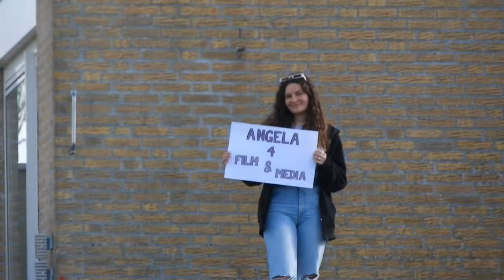Kandidaat Film | Angela Heemskerk Fuentes